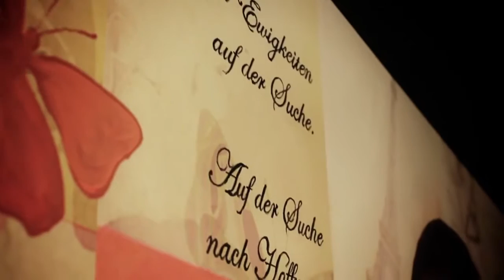Shirin Donia Longing For Love Vernissage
artist - shirin donia
Contemporary Fine Art
mammoth agency official youtube channel
videos can be used only by permission